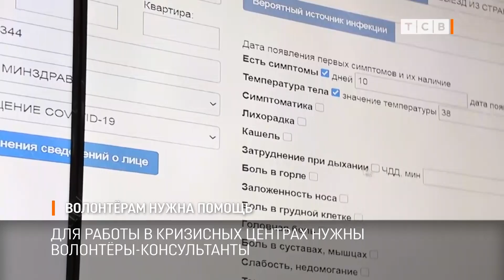Волонтёрам нужна помощь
Студенты младших курсов медицинского факультета могут помочь в борьбе с пандемией. Работы с теми, кто проходит лечение на дому прибавилось. Нужны дополнительные волонтёры-консультанты для работы в Кризисных центрах. Студенты-медики сейчас в телефонном режиме следят за состоянием здоровья тех, кто лечится на дому. Предложение Оперштаба обсудили в Госуниверситете.